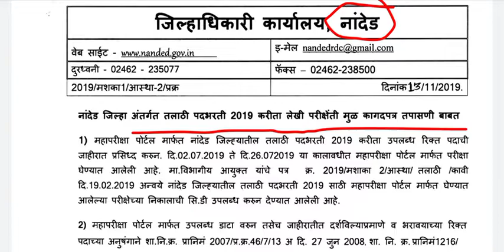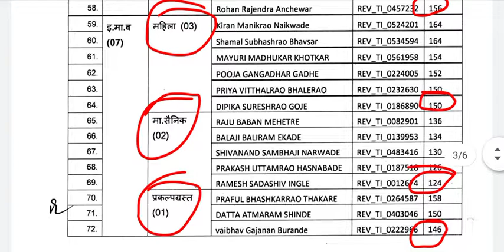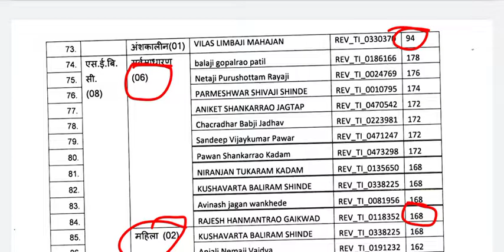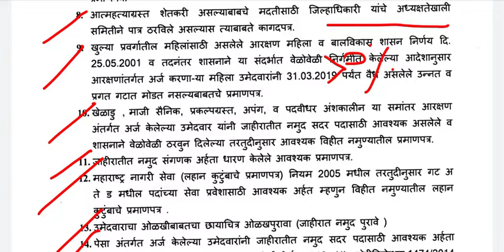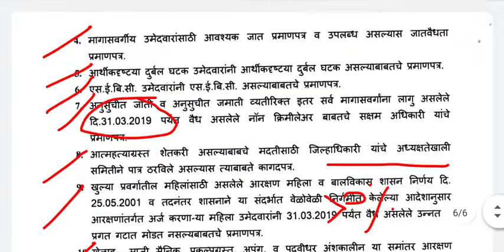नांदेड तलाठी पदभरतीचा निकाल जाहीर ! बघून घ्या किती लागला कटऑफ !